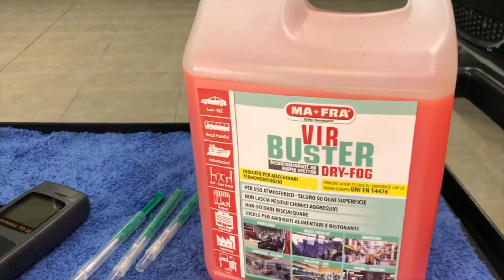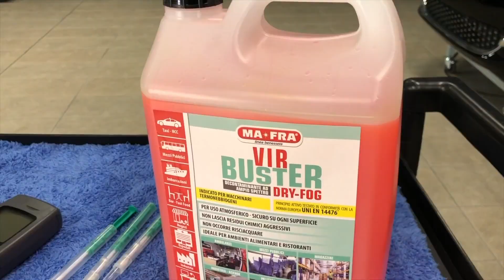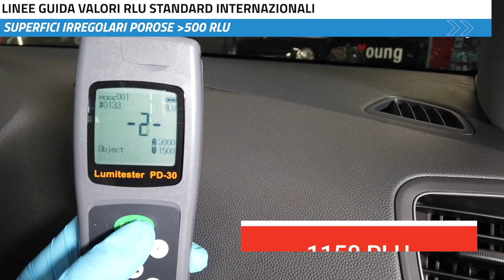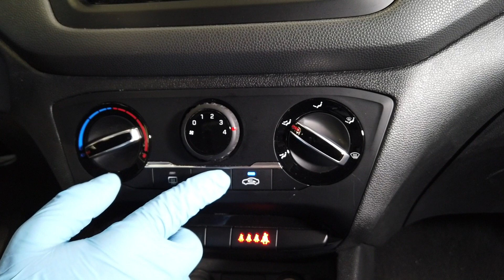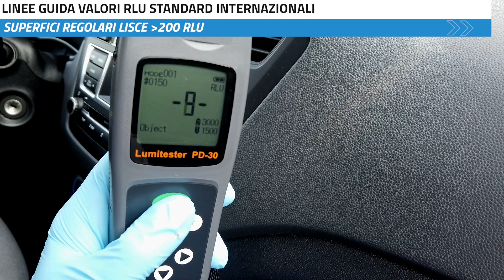Emergenza Covid19: come usare Virbuster DryFog il purificante indicato per le bonifiche ambientali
VIRBUSTER DRY FOG ha superato i severi test internazionali di attività virucida effettuati presso laboratori esterni indipendenti accreditati ISO 17025:2005.
Nello specifico:
​• UNI EN 14476 Disinfettanti chimici ed antisettici - Attività virucida in area medica.

​I test sull’efficacia virucida superati, oltre a dare la certezza di una detergenza igienicamente perfetta garantisce la completa rimozione e la formazione di cattivi odori.

VIRBUSTER - DRY FOG flacone da 1lt è un prodotto ad uso atmosferico, purificante ad ampio spettro indicato per macchinari termonebbiogeni.

VIRBUSTER-DRY FOG è un decontaminante per uso atmosferico costituito da una miscela di sostanze altamente attive per il contrasto e l’eliminazione di biofilm e odori sgradevoli. Tra queste sostanze figurano ammine ed olii essenziali.

Campo di applicazione
Il principio attivo di VIRBUSTER-DRY FOG è esente da aldeidi e alogeni; se scaldato, non modifica le sue caratteristiche. Garantisce l’eliminazione di cattivi odori provenienti da sostanze organiche come urina, vomito, odore di decomposizioni, feci, putrefazioni di alimenti, odore di muffa. È compatibile alla decontaminazione di tutte le superficie, senza incorrere in problemi di ossidazione, corrosione e deterioramento dei materiali più delicati e sensibili. Il prodotto può essere utilizzato in ambienti alimentari; non lascia residui e può essere utilizzato senza occorrere l’obbligo del risciacquo delle superficie trattate. Auto, camper, bus, camion frigo, barche, locali e mezzi pubblici, uffici, negozi, ristoranti, officine, capannoni, magazzini.

Vantaggi
• Soluzione flessibile, adatta a qualsiasi luogo e metratura che si in tenda bonificare
• Sicuro su ogni tipo di superficie
• Formulazione adatta per ambienti alimentari, non lascia residui e non occorre risciacquare
• Offre una completa copertura anche in luoghi normalmente meno accessibili alla igienizzazione
• Con disgregatore di odori
• Gradevolmente profumato

Meccanismo d'azione
La parziale carica positiva del principio attivo biocida ne permette l’aderenza e la penetrazione all’interno della membrana cellulare dei microrganismi. Una volta all’interno della membrana, la molecola inattiva l’attività metabolica dei batteri e i meccanismi di riproduzione dei virus.

Modo d'uso e diluizioni
Non richiede diluizione. Prodotto pronto all’uso. Dosaggio: 4mL per m3
1. Indossare i D.P.I. idonei (guanti, mascherina almeno FFP2, tuta tessuto non tessuto, copri scarpe)
2. Assicurarsi che non siano presenti persone o animali domestici nell’ambiente
3. Dosare la quantità di prodotto necessario nella boccetta della macchina nebbiogena
4. Attivare la macchina nebbiogena sino a completa saturazione dell’ambiente
Precauzioni d’uso:
5. Aerare il locale per 10 minuti prima di soggiornarvi

Avvertenze
Nell’utilizzo in esercizi, capannoni o in aree industriali la nebbia densa formatasi potrebbe innescare l’allarme antincendio. Agire di conseguenza.

Rimani sempre aggiornato sui prodotti e le offerte MA-FRA